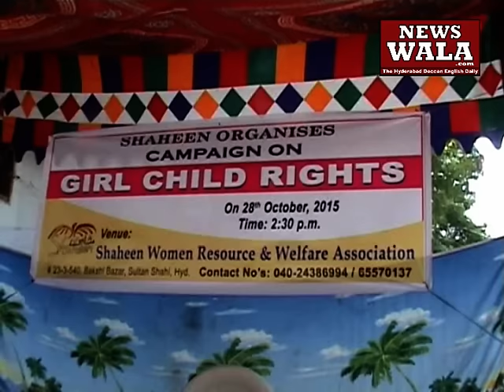Girl child rights – Shaheen Academy organized a program for awareness